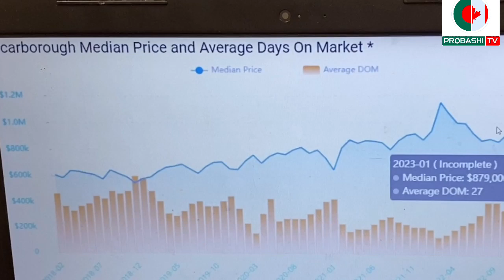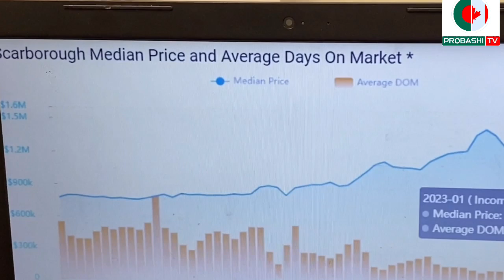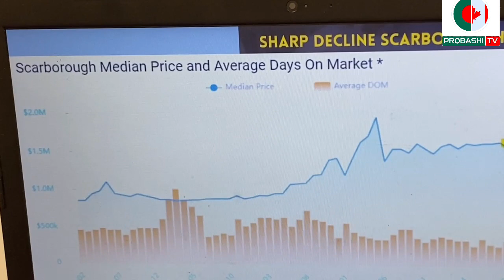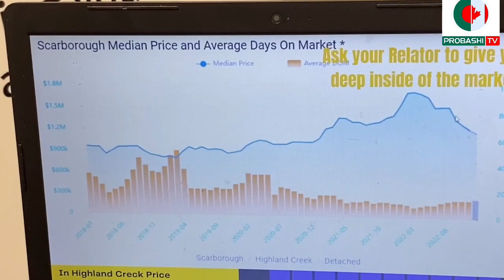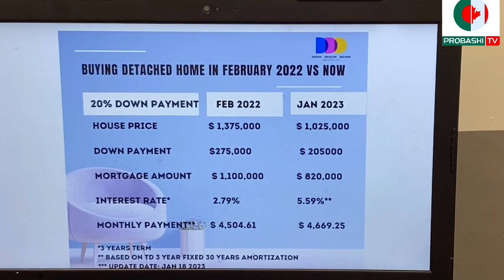Is it the best time to Buy/Sell a House Now? In-depth real estate data analysis!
Please follow my TV Interview-
Probashi TV Canada- IP TV Chanel no 14.
January 30, 2023, Sunday 6PM, 7 PM, & 8PM EST
January 31, 2023, Monday 6PM, 7 PM, & 8PM EST
February 4, 2023, Saturday 6PM, 7 PM, & 8PM EST
Mobinul, B.Eng
ROYAL LEPAGE VISION REALTY, BROKERAGE